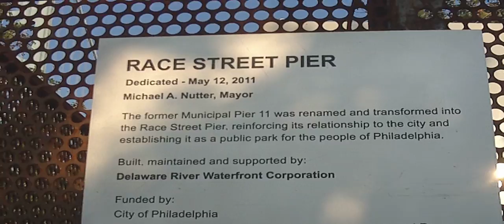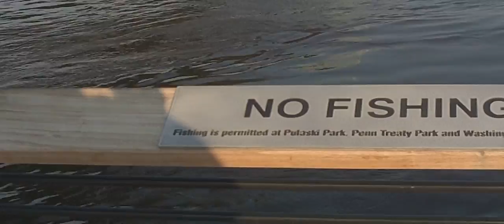Race St. Pier